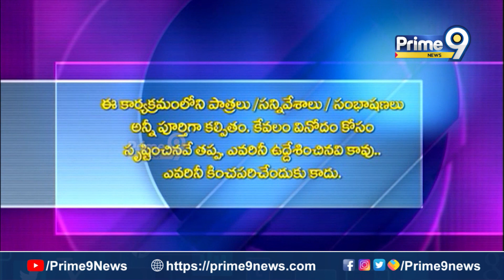నాగ చైతన్య నోరు జాగ్రత్త..! | Hero Naga Chaitanya | Blade Babji | Prime9 News